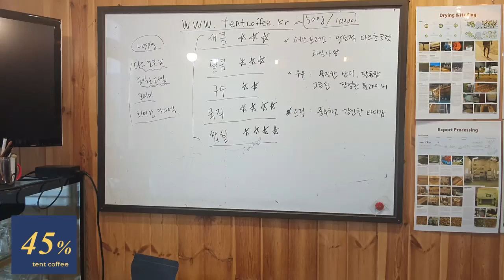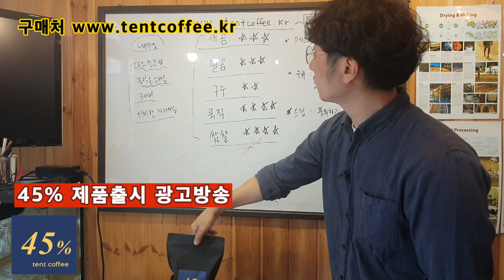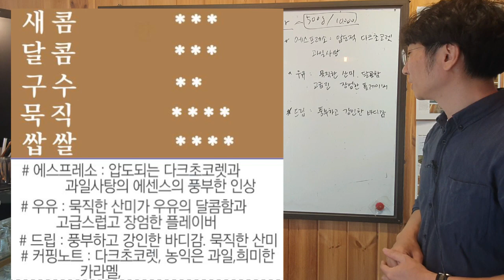[텐트커피]45%블랜딩 출시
텐트커피가 아,됐고 콩가져와 프로젝트로

45% 블랜딩을 출시했습니다.

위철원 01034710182